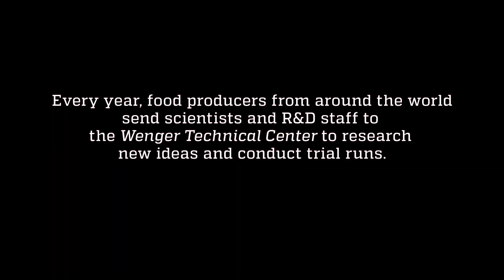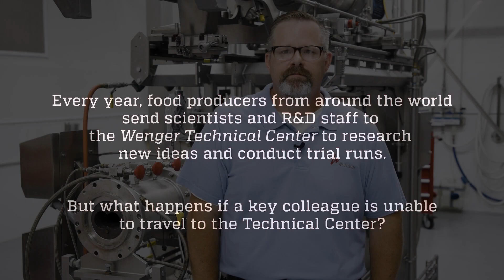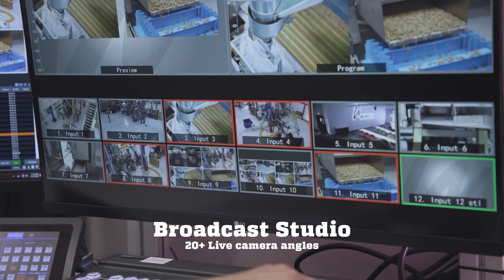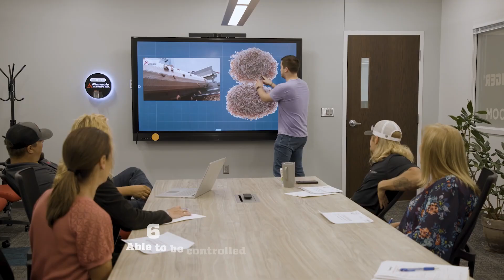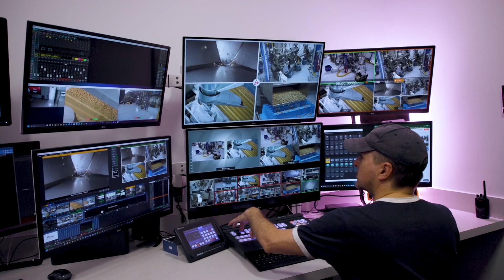Wenger Remote Capabilities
Every year, food producers from around the world send scientists and R&D staff to the Wenger Technical Center to research new ideas and conduct trial runs.  But what happens if a key colleague is unable to travel to the Technical Center?